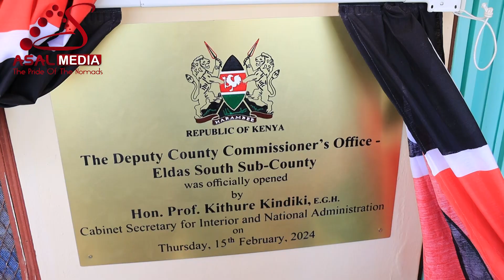Xildhibaanka degaan barlamaneedka Eldas aya midnimo ugu baaqey shacabka deganada Eldas.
Xildhibaanka degaan barlamaneedka Eldas aya  midnimo ugu baaqey shacabka deganada Eldas, xildhibaanka aya arinkasi kadhawajiyey xili uu xariga kajarayey degmada cusub ee konfurta Eldas.